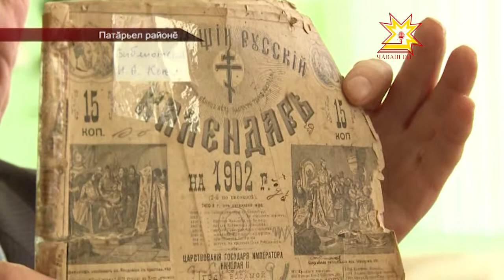Кокель чапĕ тĕнчипе янăрать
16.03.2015 Тĕнчипе паллă чăваш ÿнерçи Алексей Кокель çуралнăранпа 135 çул çитрĕ. Вăл Патăрьел районĕнчи Турхан ялĕнче хресчен çемйинче çуралса ÿснĕ. Алексей Кокель менелникне паллă тума Юхма тăрăхĕнче халăх йышлă пуçтарăнчĕ.